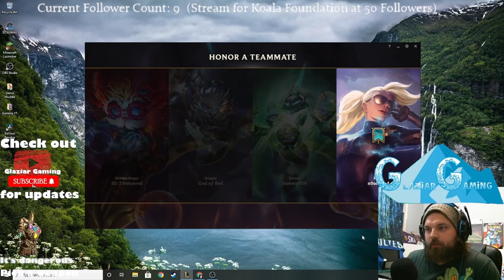Thar She Blows! Gangplank URF Constant Kills ~ League of Legends Gameplay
More URF gameplay for you here and I hope you enjoy it!! I love URF and when games go your way like they did for me in this game then League of Legends can't get more fun... maybe old dominion gamemode ;)

Welcome back! I love League of Legends, Minecraft, Pokemon, and more, but if you want to see other games feel free to let  me know. More videos are soon to come!

Make sure to catch more of the action live on Twitch at Twitch.tv/Glaziar. I love the interaction and the beginning of a wonderful community we have.

I stream from 7pm-12am US Central time almost every day.

Community Discord coming soon!

Remember to follow on Twitter for updates on newest videos.

Twitter.com/GlaziarGaming

Do you like Marvel? How about sports, DC, or other entertainment topics?
I have a weekly podcast on YouTube and Spotify called Glaziar Gambol and if you like those topics you will enjoy the podcast as well. Here is where you can check it out.

Twitter.com/GlaziarGambol

Thanks again for watching, liking, and commenting and I will see you again soon.

Host: Mychal Glaziar
Editor: Mychal Glaziar